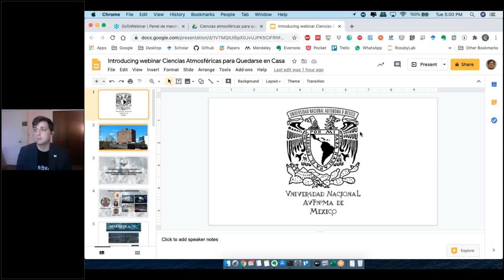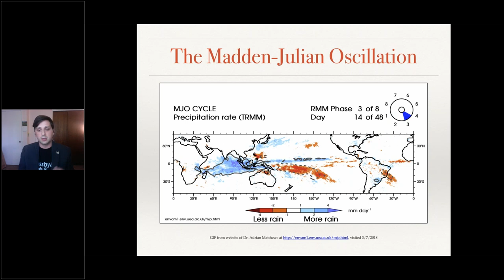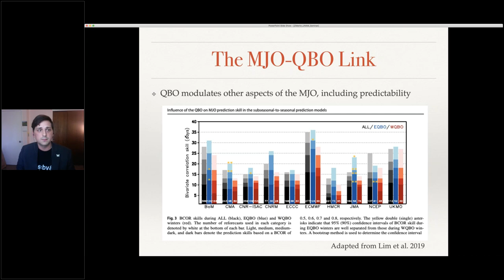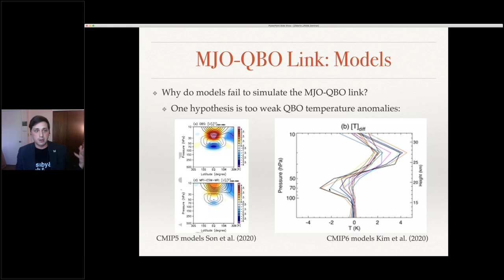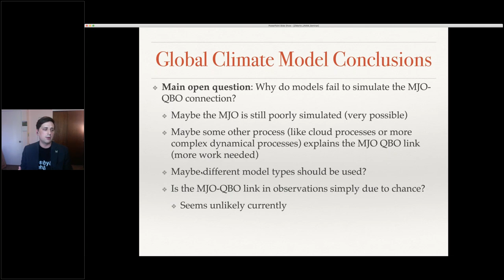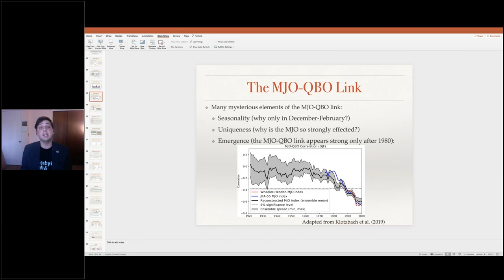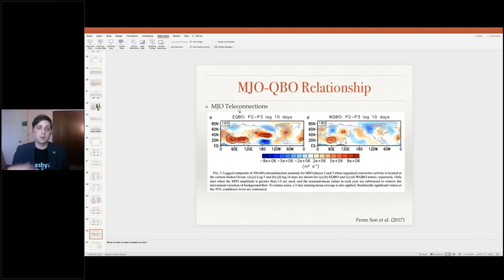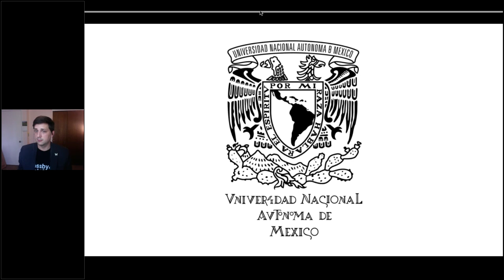The relationship between the Madden-Julian oscillation and the quasi-biennial oscillation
The relationship between the Madden-Julian oscillation and the quasi-biennial oscillation: Observations and Global Climate Models
by: Dr. Zane K. Martin

Ciclo de seminarios: Ciencias Atmosféricas para Quedarse en Casa Webinar

Resumen: Recent observational studies have demonstrated a strong and surprising link between two key modes of tropical variability: the Madden-Julian oscillation (MJO) and the stratospheric quasi-biennial oscillation (QBO). After briefly reviewing these two phenomena, we discuss the main components of the MJO-QBO relationship, including the key takeaway that when QBO winds in the lower stratosphere are easterly, the MJO tends to be stronger and more predictable during boreal winter. We then present results from a series of studies using global climate models to explore whether the observed MJO-QBO link can be captured in models. In a variety of different model types and experiments, we find that models struggle to clearly demonstrated the strong observed link. The continuing challenge of realistically capturing the MJO-QBO link for a wide range of models is discussed, as well as the implications for the observed relationship and possible directions for future work on this topic.